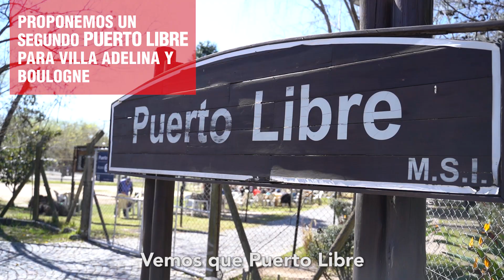Proponemos un segundo Puerto Libre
Las cosas que el municipio hace bien, buscamos multiplicarlas. Por eso, proponemos un segundo Puerto Libre para los vecinos de Boulogne y Villa Adelina.